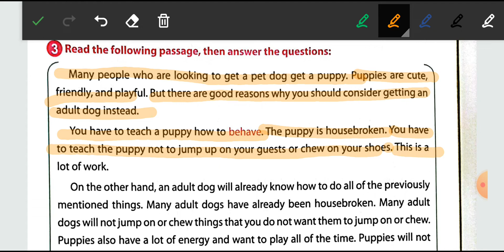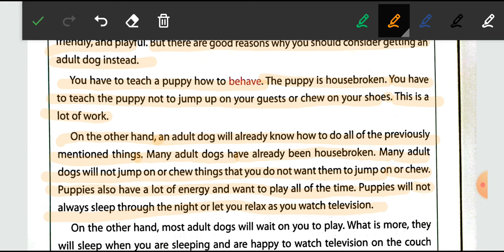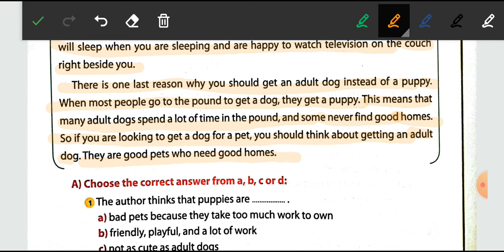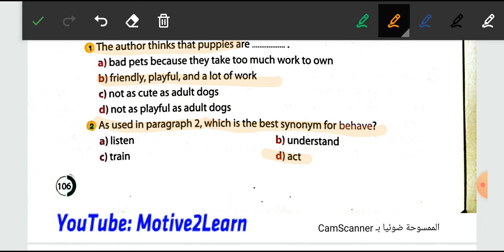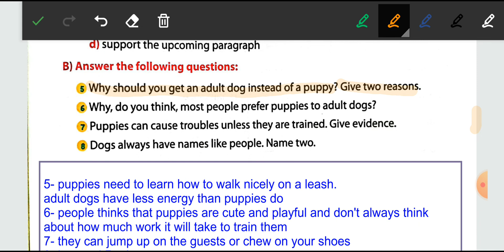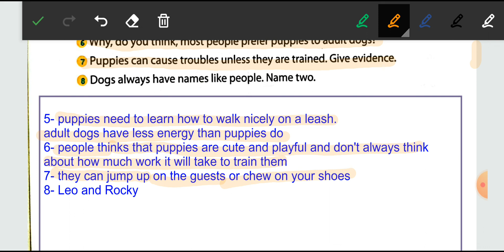الصف الثاني الثانوي الترم الثاني 2022 تدريب على حل قطع القراءه باللغة الانجليزية الجزء الخامس